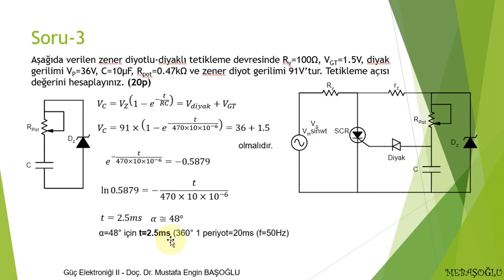Güç Elektroniği Ara Sınav Çözümleri - Zener Diyotlu Tristör (SCR) Tetikleme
Değerli arkadaşlar,
Bu videoda zener diyotlu ve diyaklı SCR tetikleme örneği çözdük.
Güç Elektroniği dersi serisi için aşağıdaki videolara göz atabilirsiniz.

Doç. Dr. Mustafa Engin BAŞOĞLU